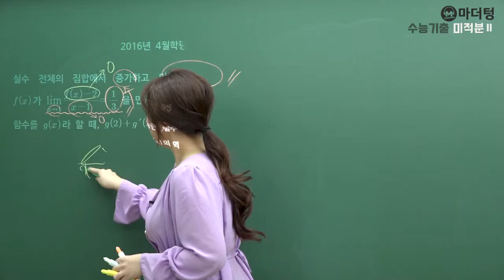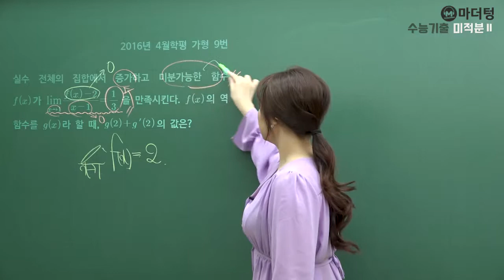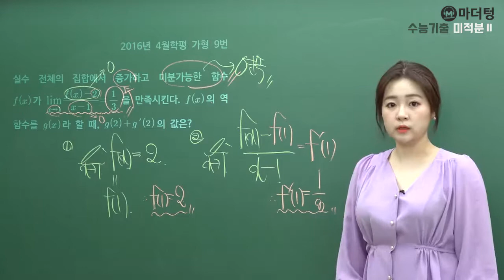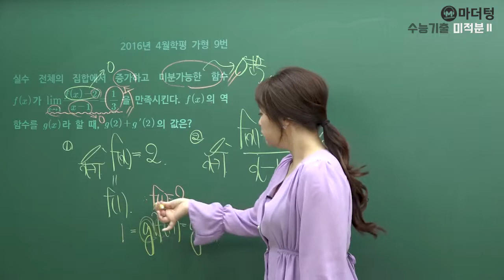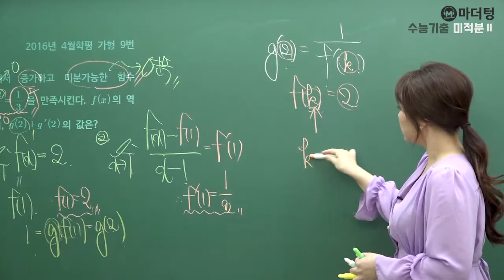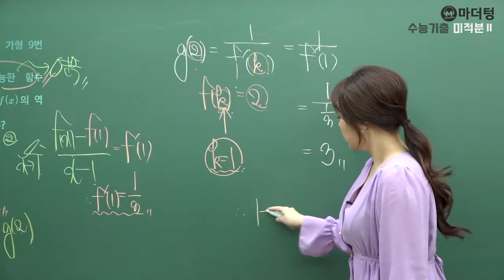[마더텅] 2016년 4월학평 가형 9번 (풀이 : 최희남 선생님)